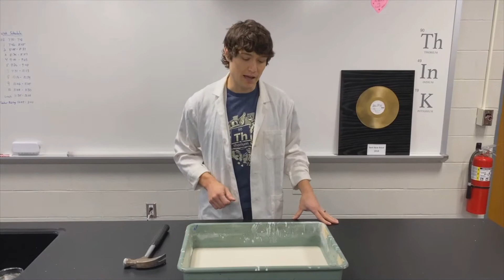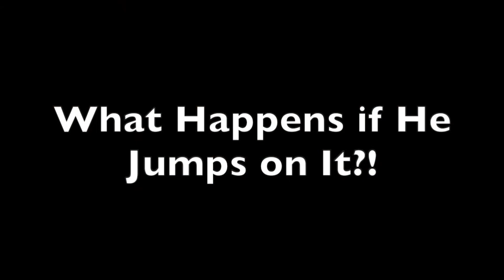Non Newtonian Fluid Experiments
Non Newtonian fluids don't like to follow the rules set forth by Sir Isaac Newton. They are the rebellious state of matter! Watch the following experiments. Try them at home (don't go on your roof).

Recipe: 2 parts corn starch to 1 part water